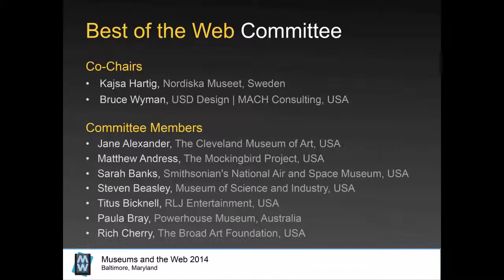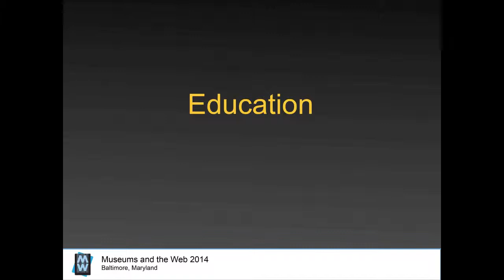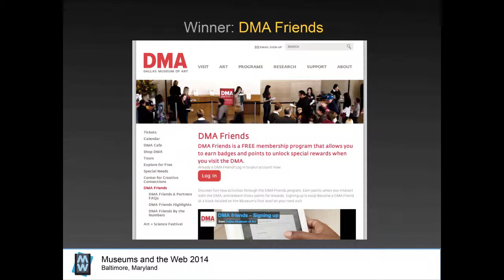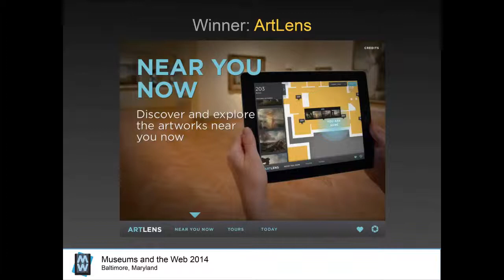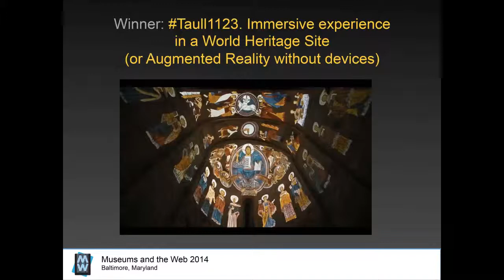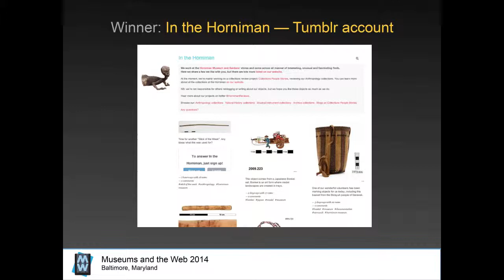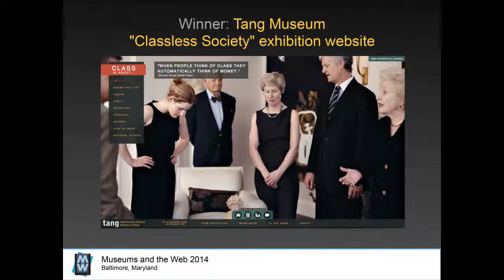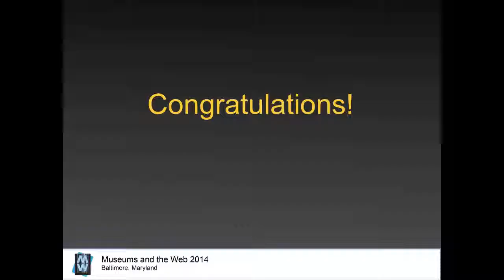MW2014 Best of the Web Award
Best of the Web is an annual contest to recognize the best museum work on the web. Sites are nominated by museum professionals from around the world and reviewed by a committee of peers.

Best of the Web 2014:
Rich Media: Taull1123. Immersive experience in a World Heritage Site (or Augmented Reality without devices)'
Research / Collections Online Honourable mention: Seattle Art Museum: The Online Catalogue of Chinese Painting & Calligraphy'